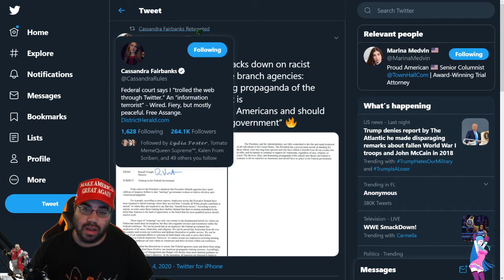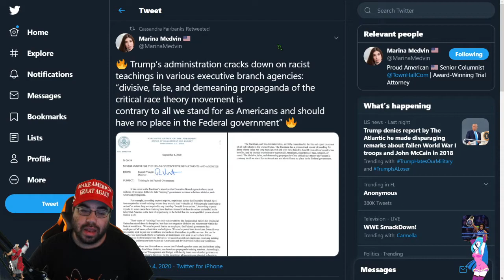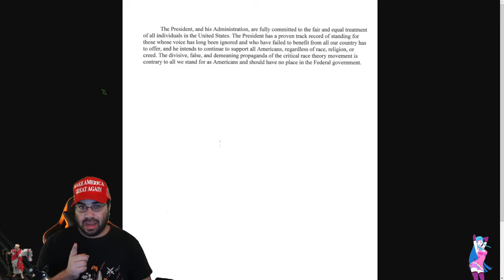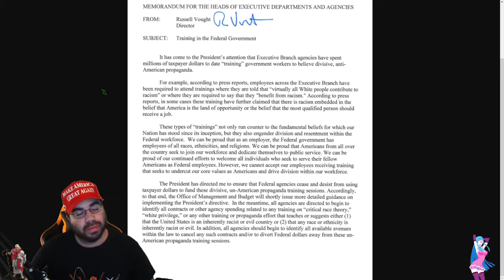Cool Find: Training in the Federal Government (Critical Race Theory)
Found this cool item on Twitter. Be sure to give these ladies a follow.

Ys IV: Memories of Celceta - Wise Man